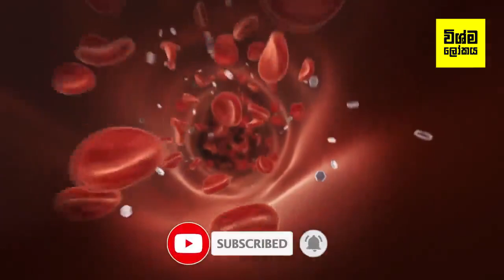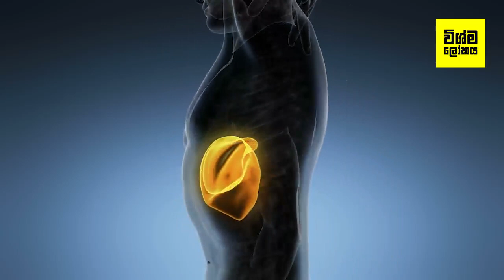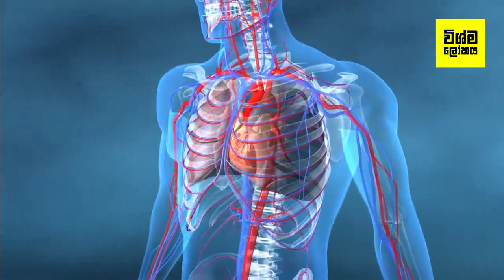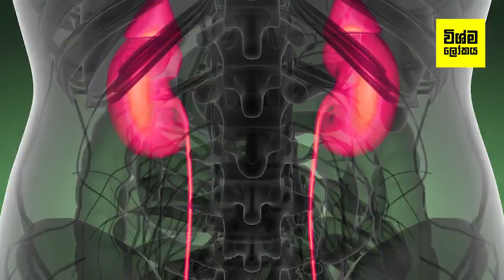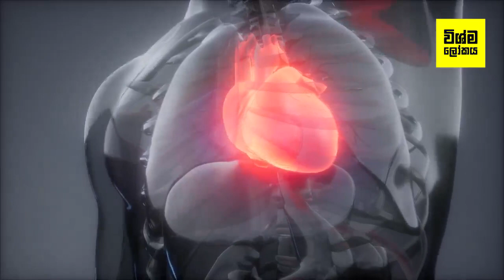මහළු වීම වළකන බලගතු දේශීය පාන වර්ග 10ක් |10 Drinks That Can Slow Down Aging